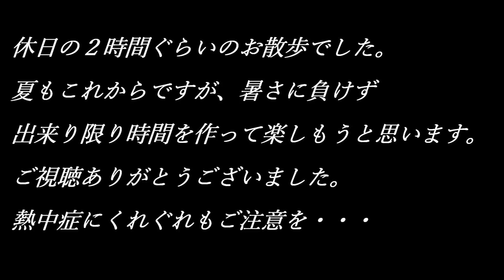NIkon Df / AF-S Nikkor 50mm F1.8G 近所お散歩です。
いつものごとく日常を切り取ってるだけですので
暇つぶしにご覧ください♪
※動画内文章に誤字ありｗｗ